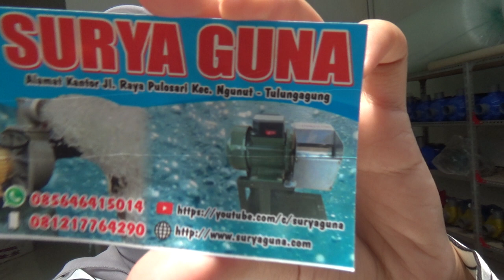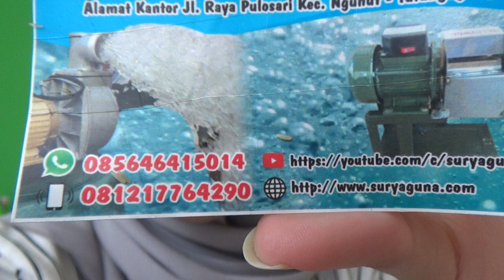bibit jangkrik alam semarang